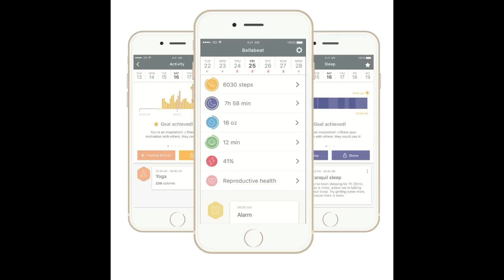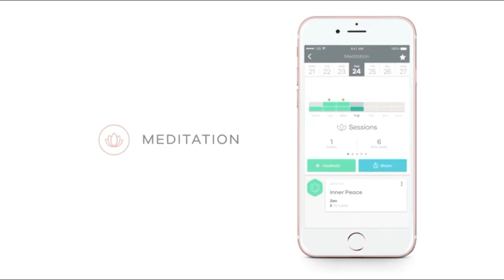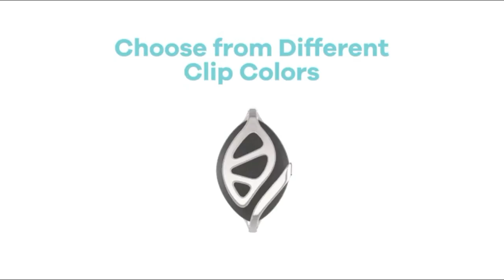[Amazing Products In The World] Amazing Amazon Products 006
00:05
Pipe Tea Infuser by Decodyne
Whimsical tea infusers offer up a perfect, slow, relaxing cup of tea
Sits right along the rim of your cup for a perfect brew
Fits any standard size cup
Molded from food safe soft silicone rubber

00:11
Datamancer The Sojourner Keyboard with 6ft length braided cloth USB cable
Beautiful aged brass construction.
Handcrafted from premium materials.
Long lasting typewriter style keys.
Victorian steampunk weathered design.
Cherry MX Switches and FN Media Controls

00:26
Boombotix Boombot Bass Station Bluetooth Wireless Speaker

00:36
Bellabeat Leaf Nature Health Tracker
American White Ash wood
Necklace, bracelet, and tool included in the package
Tracks your steps, distance moved and calories burned
Monitors your sleep quantity and quality, and gently wakes you up with soothing vibration
Helps you manage stress through guided meditations and breathing exercises
Enables you to keep track of your menstrual cycle

02:55
Toysmith Bamboo Kendama
This ancient Japanese game of skill involves tossing a small wooden ball and catching it in one of the kendama's shallow cups.
The kendama's authentic bamboo construction is both lightweight and very durable.
A string tether anchors the kendama's wooden ball to the handle for safety.
Challenge your children's imaginations and keep them active with Toysmith.

03:02
Umbra Zoola Bunny Ring Holder
Rings slip over bunny's long, perky ears for safe-keeping at sink, bureau or bedside
Fits easily into any decor including bedroom, bathroom or kitchen. Keeps items safe yet accessible
Affordable gift for Valentine's, anniversary, birthday, Christmas or Mother’s Day
Constructed of cast metal with a sparkling chrome plated finish

03:09
Architecture Coffee Mug - Architectural Drawings of Famous Buildings
Architectural drawings of 10 famous buildings from classical to classic. Who wouldn't love this mug? Only a real CAD!
10 oz. mug. Dishwasher and microwave safe.

03:16
Bormioli Rocco Murano 9-Ounce Cobalt Blue Beverage Glass
Made of Glass
Dishwasher safe
Hammered texture
This handsome set of 4 drinking glasses is great for starting or augmenting a home collection
Designed by renowned glass makers, Bormioli; features infused blue swirls in the clear glass
Hammered texture makes for a more secure grip; uneven edges give a markedly distinct and artistic appearance
Attractively packaged in a gift box, the set makes a great gift for any occasion

03:31
Fred COOLAMARI Octopus Ice Tray
The ice tray is made of silicone rubber.
Make 4 octopus-shaped ice cubes at once with this ice tray.
Remove your ice cubes easily from the flexible silicone mold.
The COOLAMARI is safe for the dishwasher.